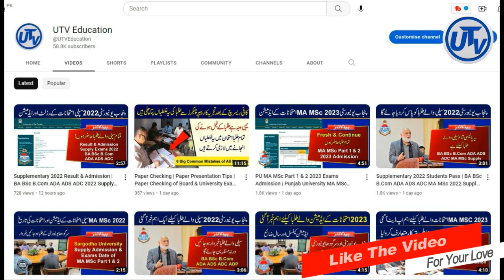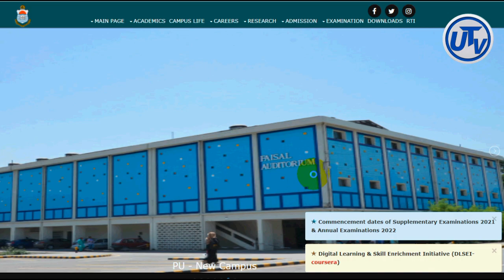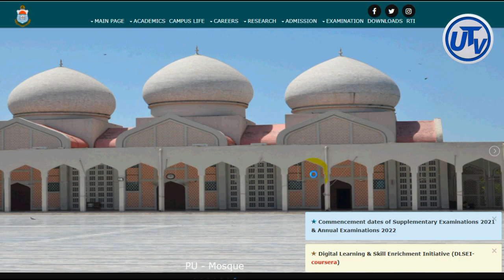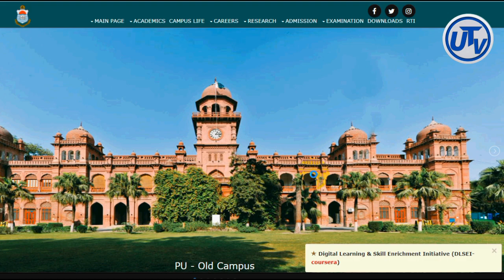PU 2023 Annual Exams Date | BA BSc B.Com ADA ADS ADC MA MSc LLB Part 1 & 2 2023 Annual Exams Date